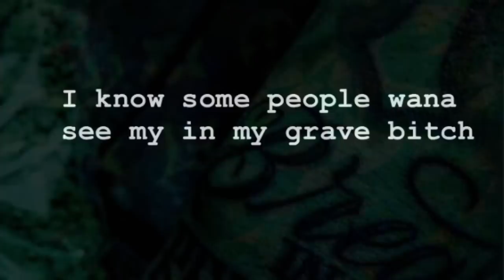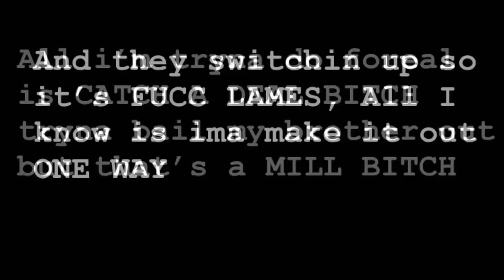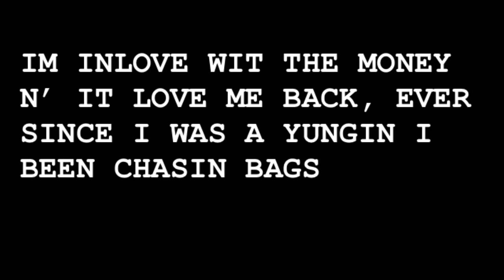BRAVO - RACIN’ 2 DA CHECK (Official Audio) LYRICS